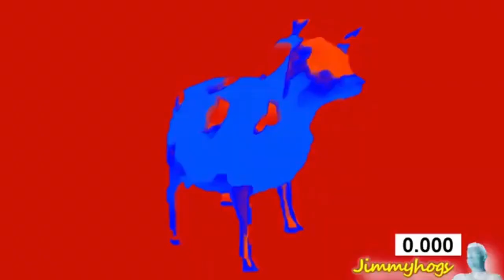Dancing Polish Cow Effects in G Major